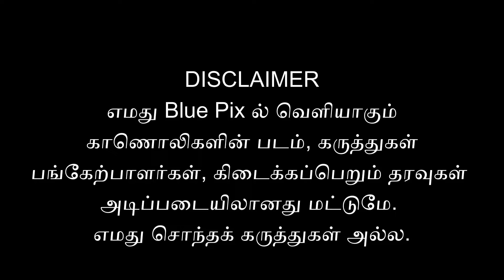மாற்றத்தை தருவார் அண்ணாமலை ! ஓமாம்புலியூர் வி ஜெயராமன் !modi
தமிழக பத்திரிக்கையாளர்கள் வன்மம் பிடித்தவர்கள் !
பாஜக தமிழக கொள்கை பரப்பு செயலாளர் வி ஜெயராமன் பரபரப்பு குற்றச்சாட்டு